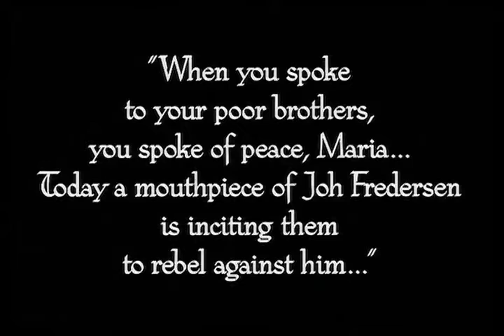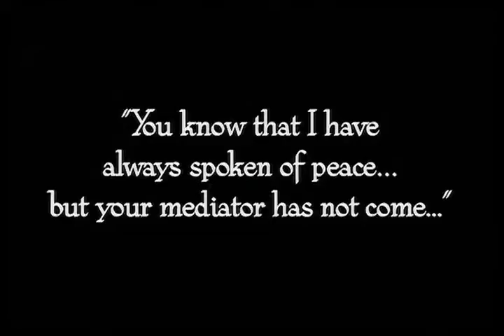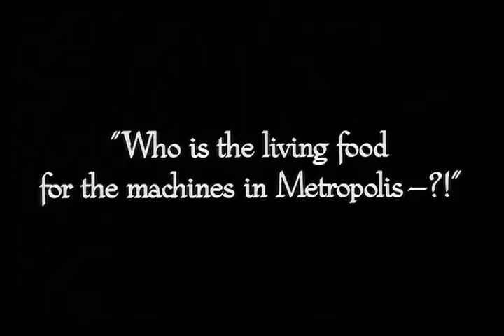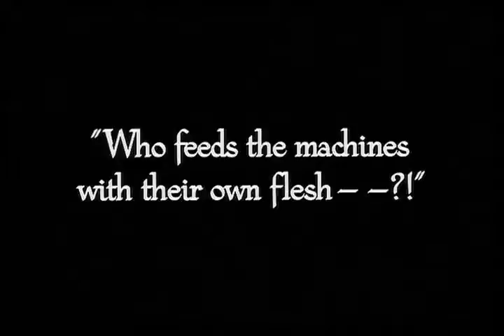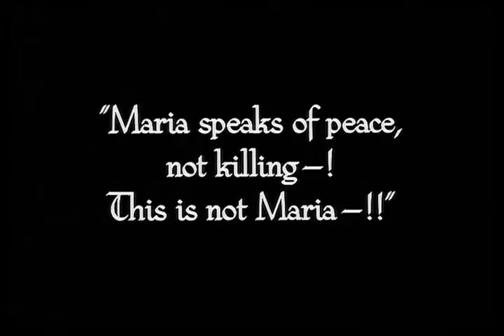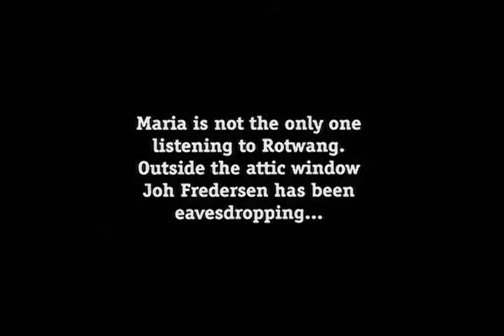Metropolis Part 16: Storming the Machine with Pink Floyd's "Dogs Of War"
I have put the entire 1927 silent Science Fiction film to the music of Pink Floyd. Watch all parts to enjoy the entire movie. And leave me your comments!

This part: "Dogs Of War"